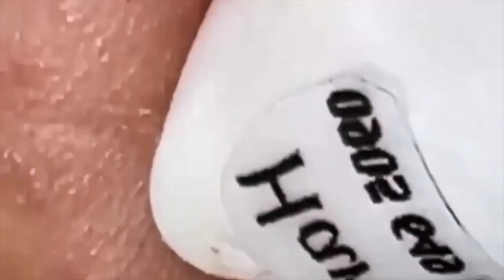ميع وتنظيف الجلد الطبيعي المدو SM